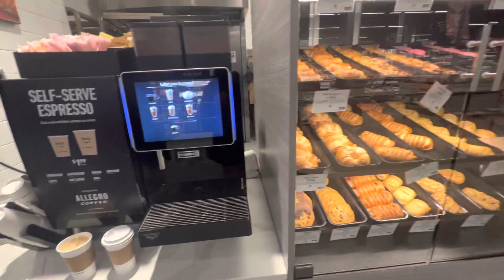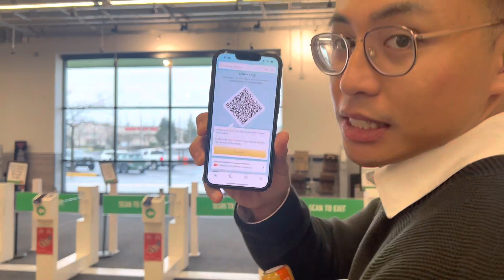Grab and Go is a Convenient Way of Shopping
Just grab and go in Amazon Fresh is like stealing food. You don’t need to go through a teller or to a machine to be billed. The charges will be shown automatically to your credit card.